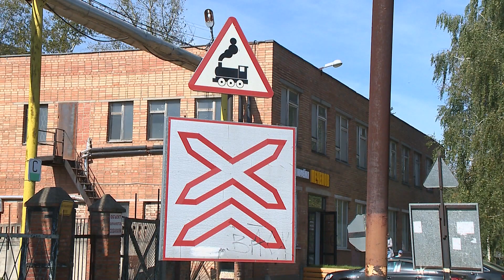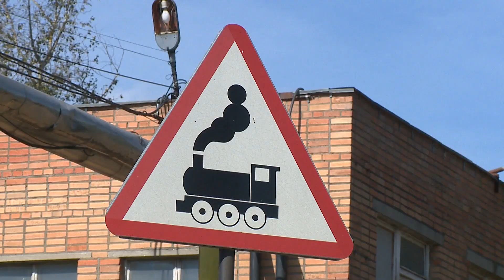В поселке Дружба существует неисправный железнодорожный переезд.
В поселке Дружба существует неисправный железнодорожный переезд. На выездном совещании представителей администрации Раменского городского округа, ресурсоснабжающих организаций и РЖД принято решение о проведении ремонтных работ на этом участке. При этом транспортное сообщение поселка не будет приостановлено.